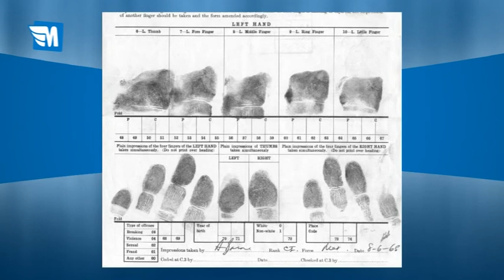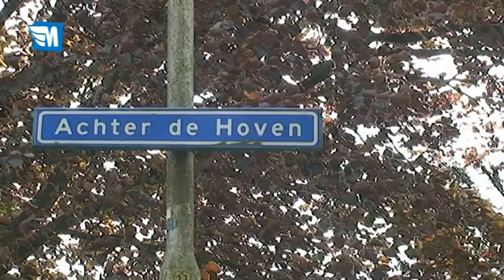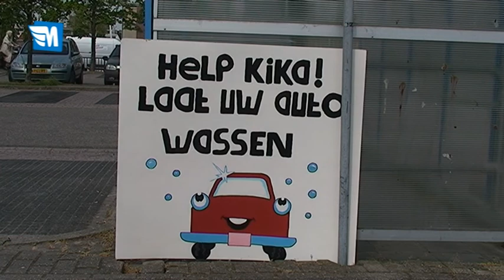leeuwarden actueel 27 04 2011